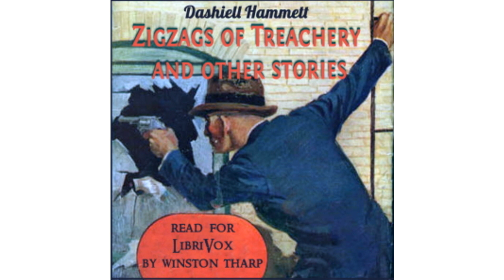The Golden Horseshoe, Part 1(2022 Librvox audiobook)Public Domain Media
Zigzags of Treachery and other stories
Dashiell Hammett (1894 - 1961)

The death of a well known San Francisco doctor brings a charge of murder for his wife, but is it murder or suicide, and is she really his wife? The Continental Op is on the case in Dashiell Hammett’s “Zigzags of Treachery,” featured here along with two more novellas from the pages of Black Mask magazine, "The Girl with Silver Eyes" and “The Golden Horseshoe.” - Summary by Winston Tharp

Genre(s): Crime & Mystery Fiction, Single Author Collections

Language: English